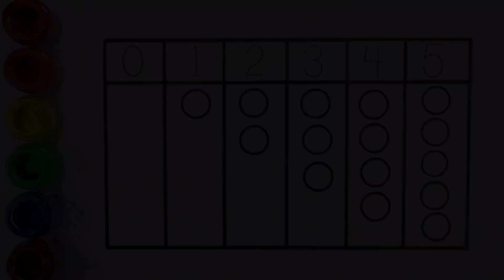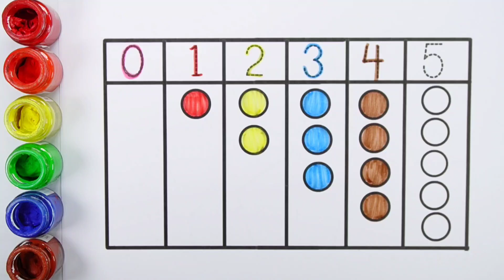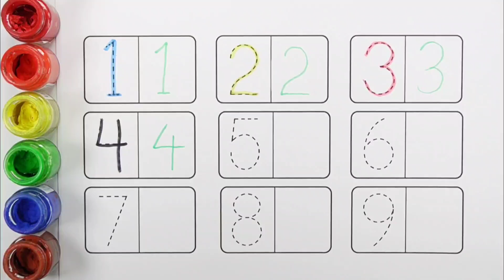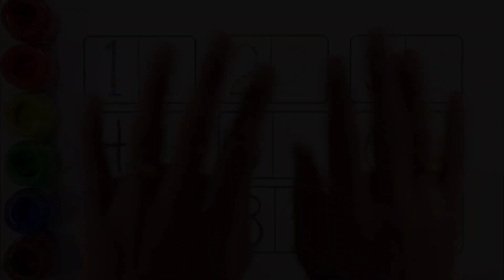Learn to count numbers for kids | Numbers Counting 1 to 100, count 123 | Preschool Learning videos